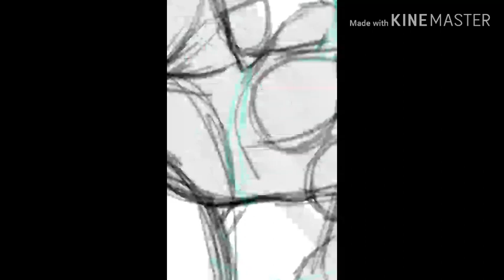Demon Summonation SPEEDPAINT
HI GUYS WASSUP?!
Been awhile since I Uploaded anything!  So! I drew my New persona being summoned by Either her/I's Lover or friends, this can be for either killing or random xD i dunno? Anywho! Yeah!

Sorry for less vids, got sick this week and spending  some time with my bf u//v//u, ya i said it..boyfriend. Known him since 7th grade and its been a week since we dated so qwq yeah now yall know that too!💚

Anywho, hope yall enjoy this speedpaint!!

Art and persona belongs to me

Music's:
Cradle Of Filth- Demon Woman
In This Moment- Blood